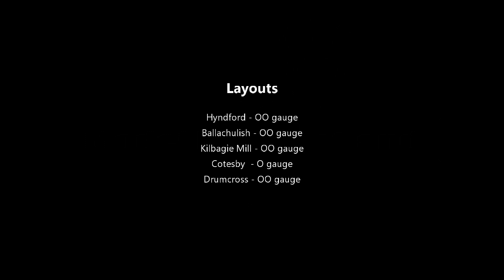Model Rail Scotland 2023 - Part 6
A selection of Model Railway videos from Model Rail Scotland 2023 Exhibition.  Part 6 of 8. Layouts on show:
Hyndford - OO gauge - 00:16
Ballachulish - OO gauge - 07:37
Kilbagie Mill - OO gauge - 12:02
Cotesby  - O gauge - 16:00
Drumcross - OO gauge - 21:40